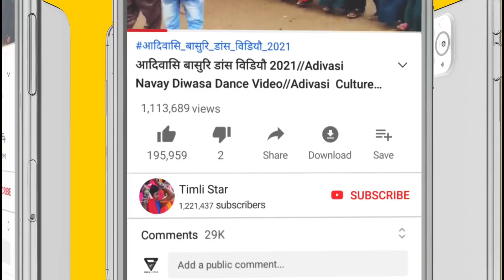Kawat Ger ni moj Adivasi Dhol Saund 2022 // Adivasi Dance Video 2022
हमारा चैनल SUBSCRIBE करने के लिए धन्यवाद ❗ [ LIKE 👍👍👍, SHARE 💌 & COMMENT 📝 ] @ एक तीर एक कमान सभी आदिवासी एक समान @ ' जय हिन्द वन्दे मातरम ' 📽 YouTuber – KavinTomar 👈👍This video is just entertainment Not for any other .Reason Copyright Disclaimer Under Section 107 of the Copyright Act 1976, allowance is made for "fair use" for purposes such as criticism, comment, news reporting, teaching, scholarship, and research. Adivasi Dholiya Mandal Dance Video Alirajpur Jhabua 2021|| Part 1 || Aadivasi dance video fulmal alirajpur, Aadivasi Dholiya Dance in Fulmal Market, aliirajpur mp, Alirajpur adivasi video, adivasi Tribal- Dhol, mandal, Dholiya saund Track jharkali fulmal alirajpur district jhabua 2021
आदिवासी बारात डांस वीडियो
Adivasi Barat Dance Video
Adivasi Dance
Adivasi Marriage Dance Video Sondwa Siswaliya Alirajpur Jhabua Madhya pradesh
Sondwa Sadi Video
Umarali Sadi Video 2022,
Walpur sadi video
Dahi sadi video
Dharmray sadi video 2022,
adivasi dance ,
adivasi video ,
adivasi timli_ ance ,
आदिवासी डांस ,
 आदिवासीविडियो ,
 आदिवासी सोंग
आदिवासीटीमली,
alirajpur ,

Dholiya_mandal _Mandal_Dance_Video_2022
वजेपुर शादी विडियो 2022
Aadivasi kavnat Aria video 2022

आदिवासी सादि विडियौ फुलमाल अेरिया 2022
Adivasi Sadi Video jharkali 2022
Adivasi Merrij Dance Akalva 2022
Adivasi Sadi dance Vodeo Alirajpur Jgabua